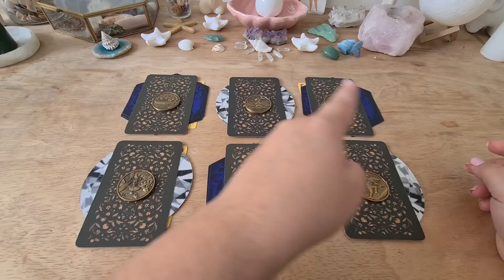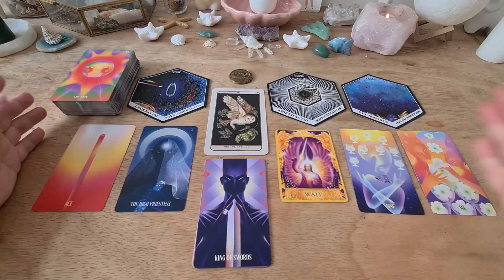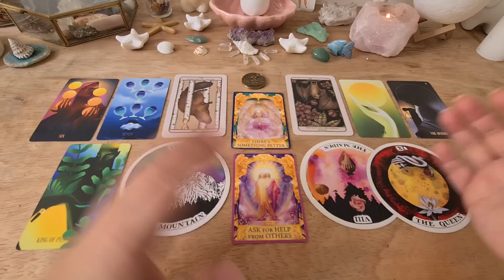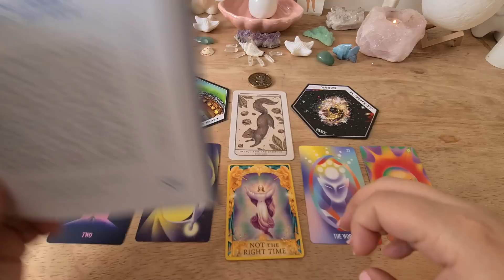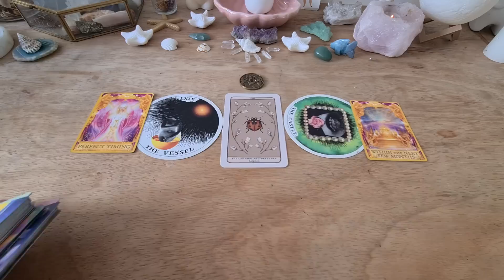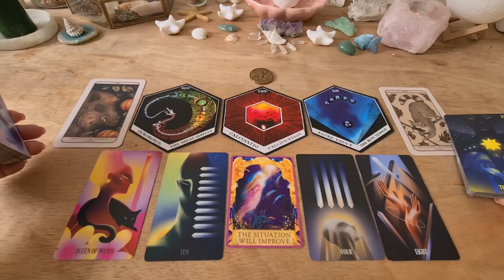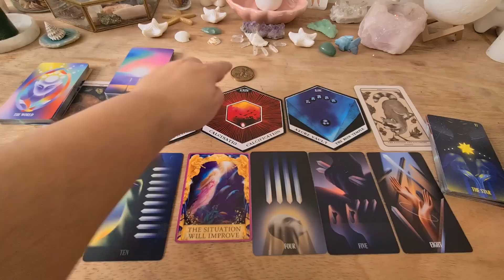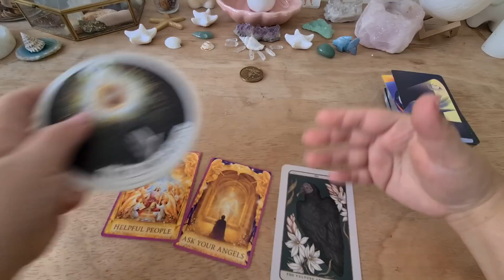🗓PENSE EM ALGO E VEJA QUANDO VAI ACONTECER! TEM ALGUMA DATA?🗓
Introdução: 00:00
Pilha 1 (tristitia) : 01:25
Pilha 2 (laetitia): 08:25
Pilha 3 (populus): 16:08
Pilha 4 (puella) : 24:50
Pilha 5 (albus): 30:20
Pilha 6 (caput draconis): 38:52